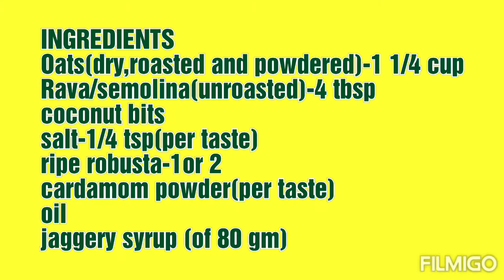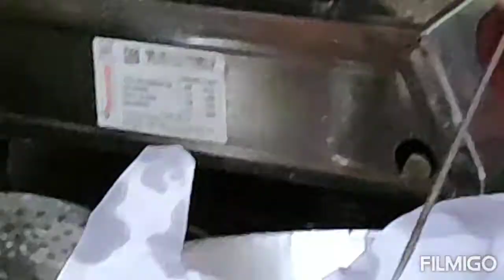|| Instant unniyappam || within 1 /2 hour || ABC s Kitchen ||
Hello friends